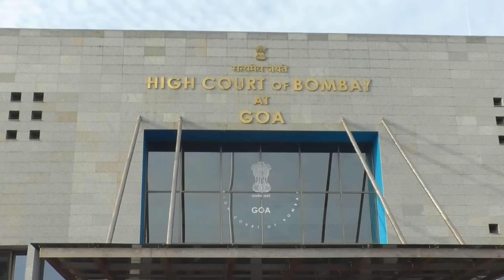Good Morning Goa at 7 am